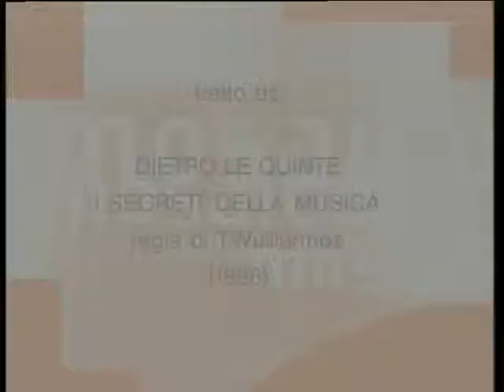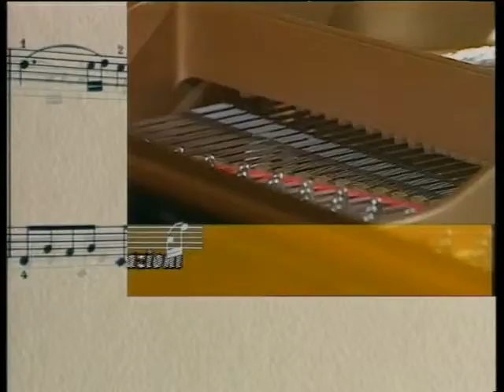IL TEMA CON VARIAZIONI